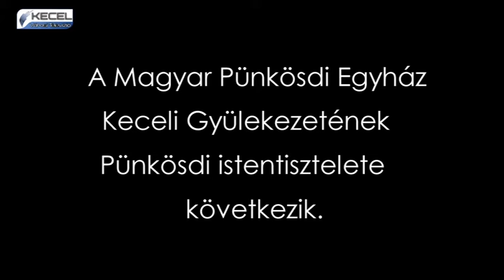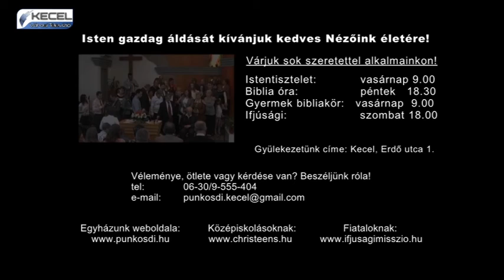Magyar Pünkösdi Egyház Keceli Gyülekezetének Pünkösdi istentisztelete - 2016. május 22.